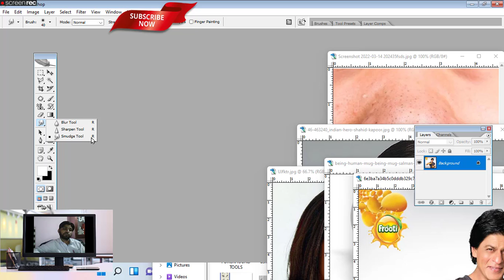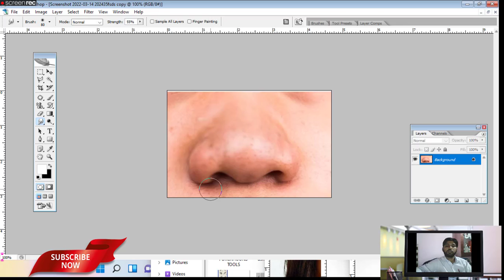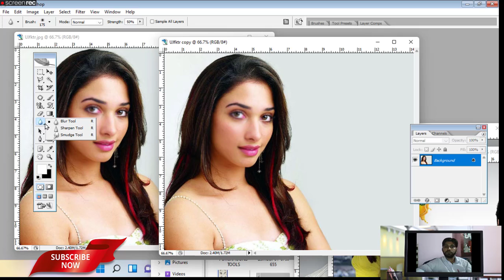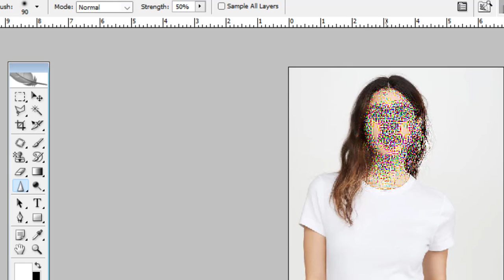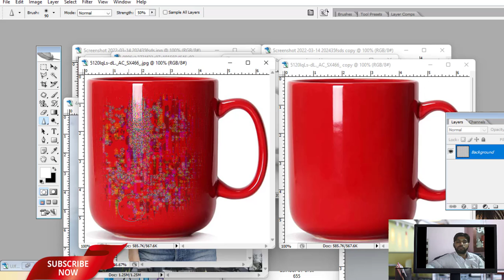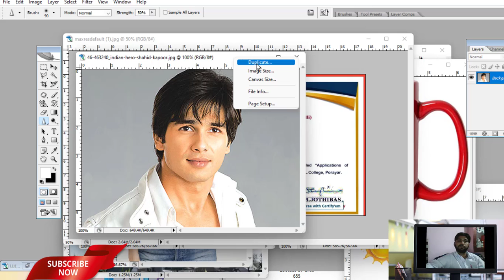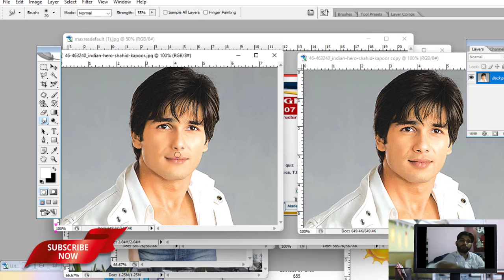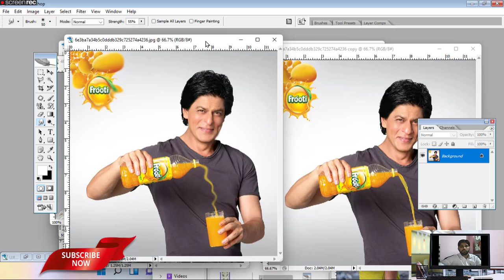Class 14 II HOW TO USES OF BLUR, SHARPEN & SMUDGE TOOLS II PHOTOSHOP II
Hello Friends,

HOW TO USES OF BLUR, SHARPEN & SMUDGE TOOLS
HOW TO USES OF BLUR
HOW TO USES OF SHARPEN
HOW TO USES OF SMUDGE TOOLS
use of blur tool in photoshop CS6
use of sharpen tool in photoshop CS5
use of smudge tool in photoshop CS2
use of smudge tool in photoshop CS3
blur, sharpen, smudge Tool in Photoshop in Hindi
photoshop tool explain in hindi
dtp
dtp design
photoshop tools
arshad sir
as educational world
ikon welfare society

computer related courses are conducted. Courses: DCA, ADCA, DFA, DTP, HTML, etc.